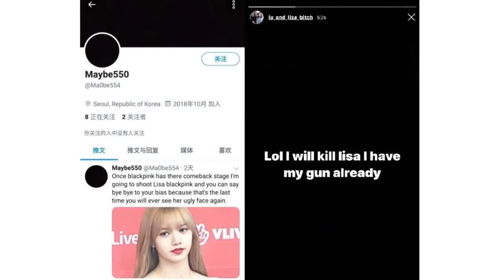Lisa遭死亡威胁